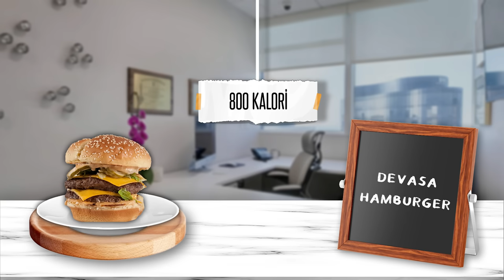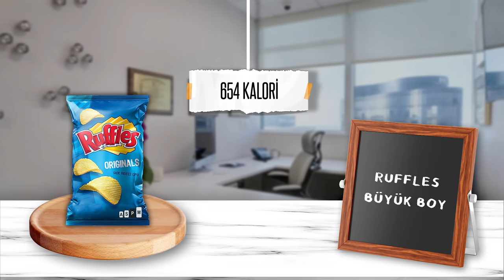DİYETİSYENLER EN KALORİLİ YİYECEKLERİ DENİYOR!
Uzman Diyetisyenleri konuk aldığımız bu bölümümüzde hem diyetisyenlerimiz ile sağlıklı beslenme ve diyet hakkında sohbet ettik, hem de kendilerine en kalorili, sağlıksız yiyecekleri deneterek yorumlarını aldık. İyi Seyirler.

Dr. Gönül Ateşsaçan

Instagram Hesabımız: tepkikolik